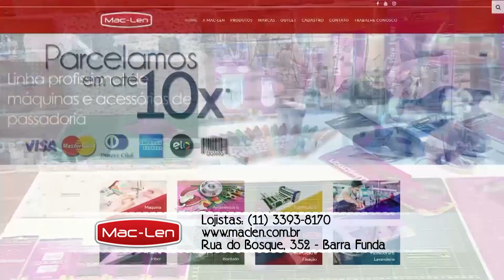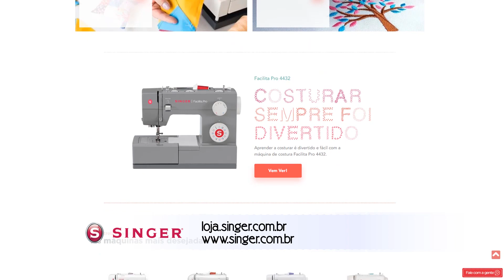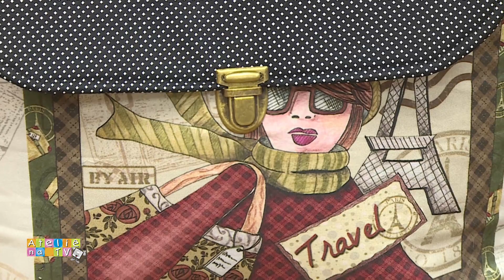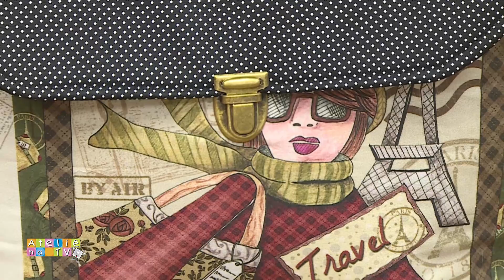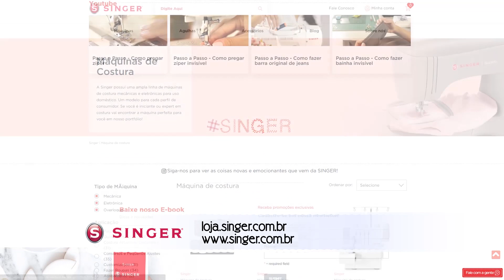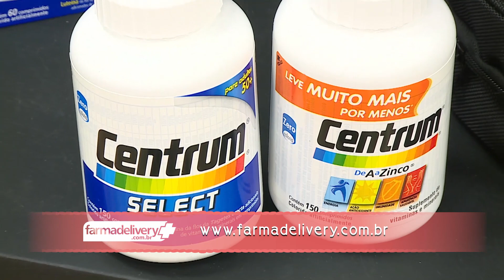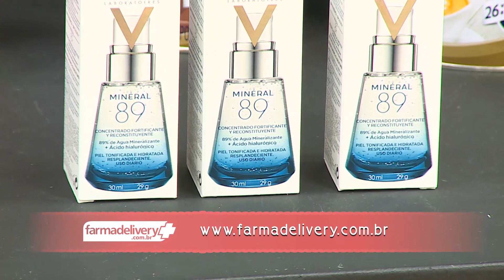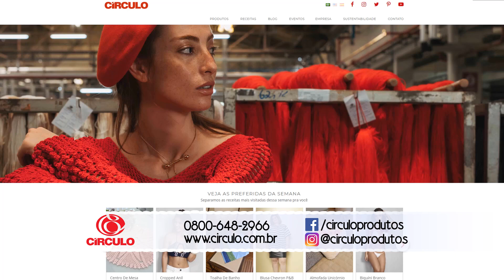Ateliê na TV - Rede Vida - 01.04.2019 - Karla Barbosa e Aline Domingues